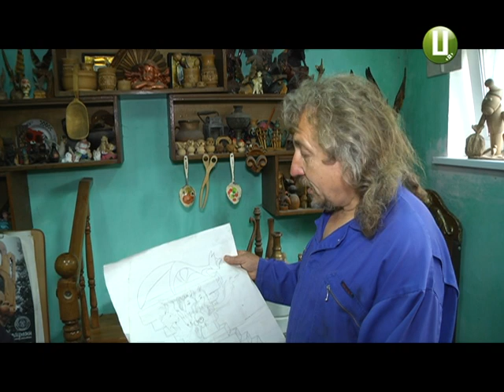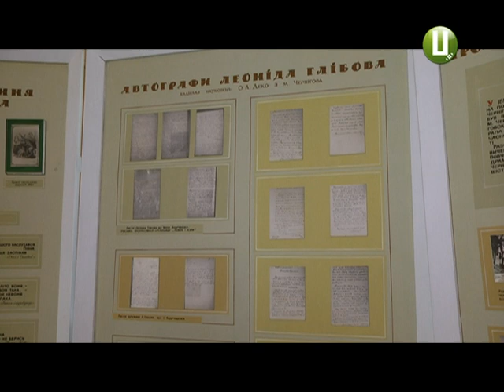74 скульптури хочуть встановити на галявині байок у Чорному Острові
74 дерев’яних скульптури хочуть встановити на галявині байок у Чорному Острові Хмельницького району. Про це повідомив головний спеціаліст відділу освіти, культури молоді і спорту селищної ради  Анатолій Бєлєванцев. Авторами композицій будуть скульптори з усієї України. А першу дерев’яну композицію виготовив хмельницький митець Володимир Журбіцький.